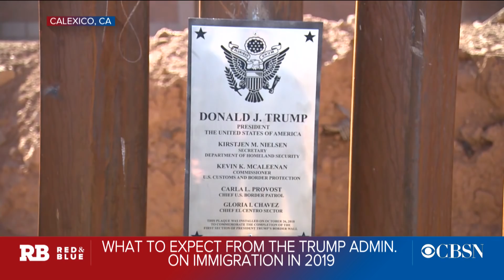Trump admin. orders asylum seekers to wait in Mexico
Homeland Security Secretary Kirstjen Nielsen announced Thursday that the U.S. will force asylum seekers to wait in Mexico until their case is heard by a judge. New York Times immigration reporter Caitlin Dickerson spoke to "Red and Blue" about what is known, and still unknown, about the policy.